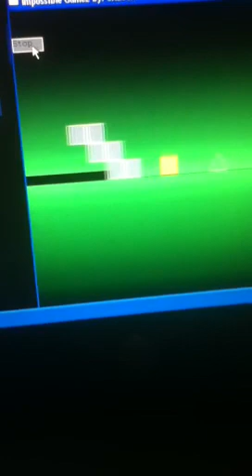Impossible Game CUSTOM LEVEL (PC program Impossible Gamez)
This is a PC program I downloaded & it's really cool. You can make & play your own impossible game levels!
It's really awesome & I will be uploading more videos of this program with new levels. It's too short to be an official level but I spent a while on this level. (recorded shortly before I watched a movie, that's why bro asks the question) feel free to leave your opinion of this level & program! BETA VERSION 0.1 will be getting beta 0.2